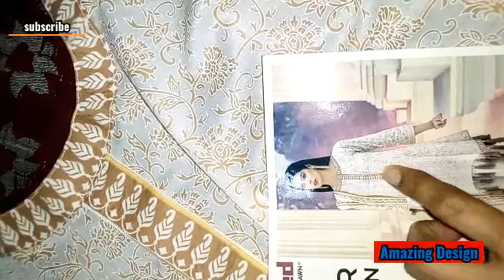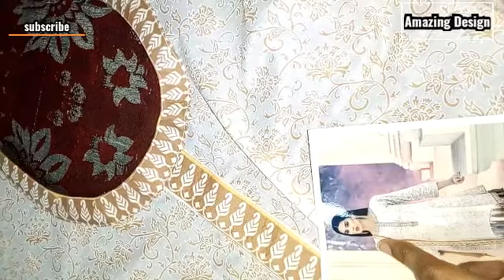Latest Gol Gala Patti Design || how to make neck design | gol gale ke design | cutting and stitching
Amazing Design Vlogs
Humari koshish hai k ap k liye new or achy Design lekar ayen